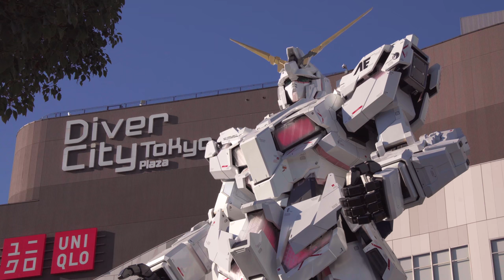Gundam docks at Tokyo, Japan and rough guide to the Gundam Base Tokyo α6500 4K S-log3.Cine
Since November 20th, Gundam docks at Tokyo,Japan has been
held in DiverCity Tokyo in Odaiba.
I went to DiverCity tokyo to see the event and shooting objects
relate to Gundam series.
There were not so many attractions there as much as I expected before.
But shooting those objects is really fun, it was really rare opportunity.
I tried to shoot the life sized unicorn Gundam statue for the second time
but it was so difficult to find new aspects or fine compositions.
Because things surround Gundam have increased such as skating rink and
a deck for photographing sightseers with the statue.
Those things pretended us from shooting the Gundam statue finely.
I graded this movie with FCPX but I did not change most of colors this time,
I only changed contrast and saturation.

BGM
Steel myself for battle
Corridor of the lost ages
Sunshine coastline
YsⅧ Original Soundtrack
Determination
Ys Origin Original Soundtrack